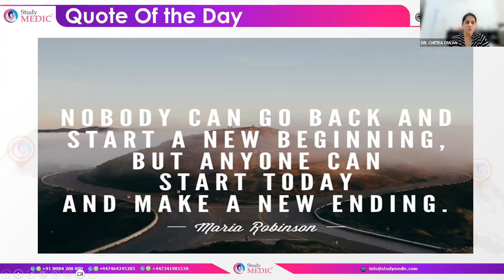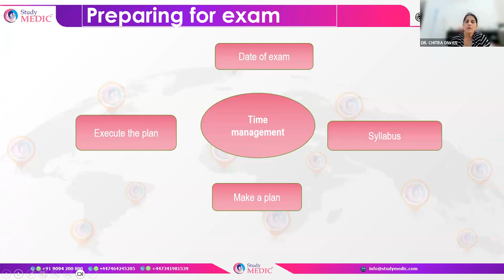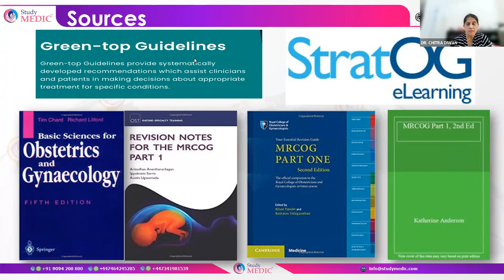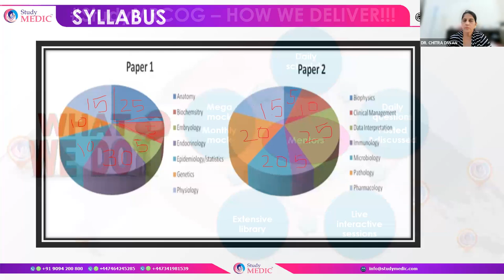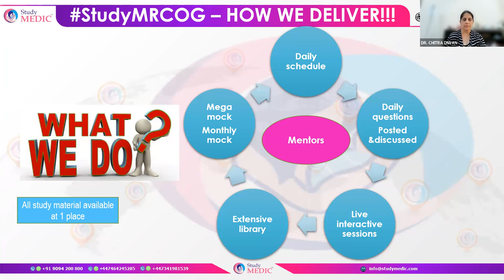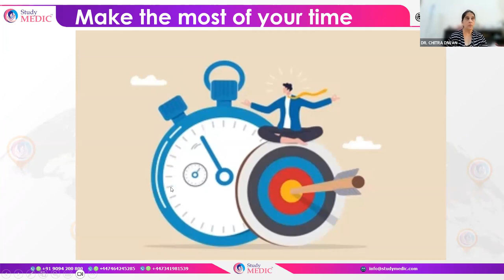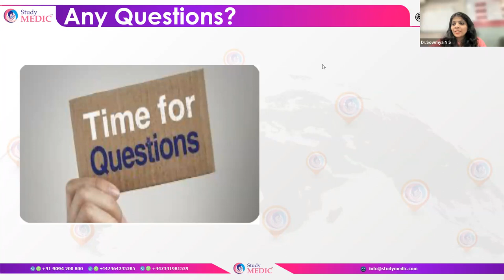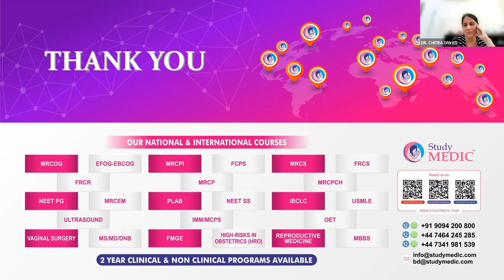MRCOG Part 1 : Exam Preparation Strategy | Webinar by Dr Sowmya NS and Dr Chitra Diwan | StudyMRCOG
StudyMEDIC